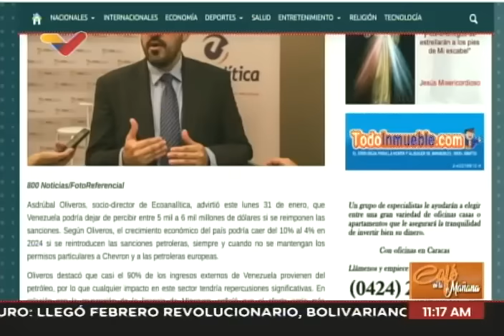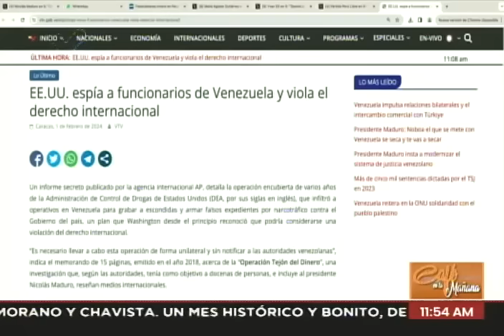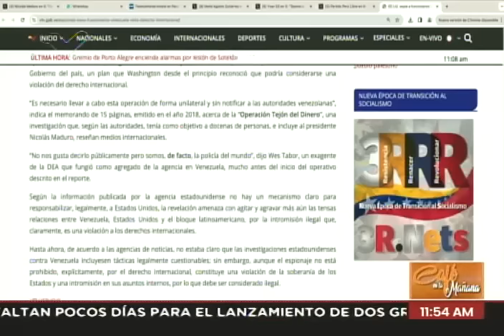Jesús Faría entrevistado sobre economía y amenazas de nuevas sanciones, 1 de febrero de 2024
Entrevista al diputado Jesús Faría, presidente de la Comisión de Economía y Finanzas de la Asamblea Nacional de Venezuela, este 1 de febrero de 2024 en el programa "Café en la mañana" con Michel Caballero y Emma Carolina Agurto.

USDT o Bitcoin (BEP20): 0xef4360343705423a24119205eeb1de2a10fd23f4